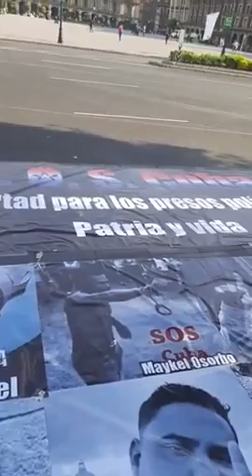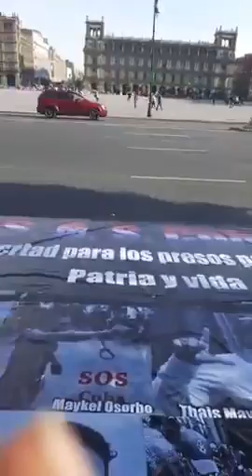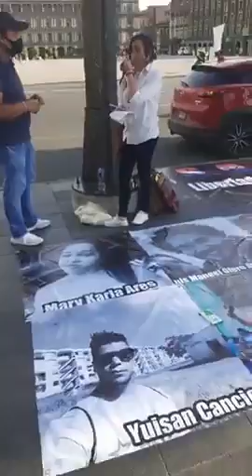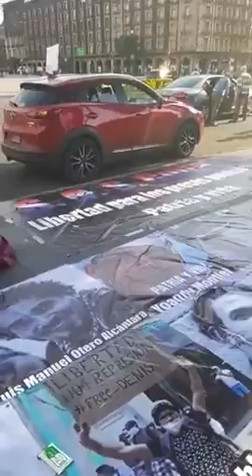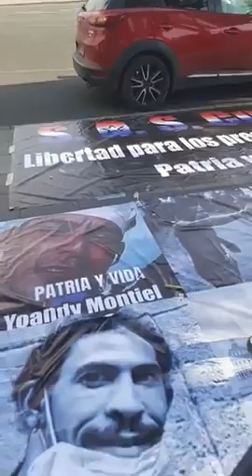Anamely Ramos pide libertad de todos los presos políticos (29 mayo 2021)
Anamely Ramos desde Mexico pide libertad de todos los presos políticos que luchan por la libertad de Cuba. (29 mayo 2021)